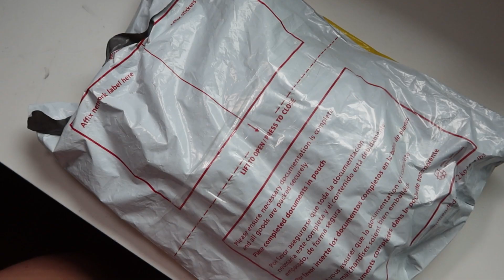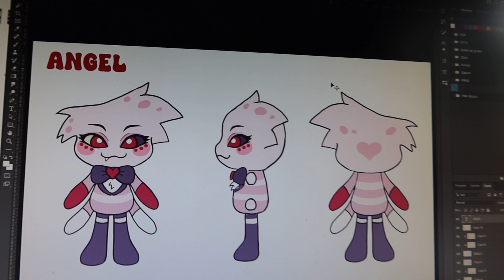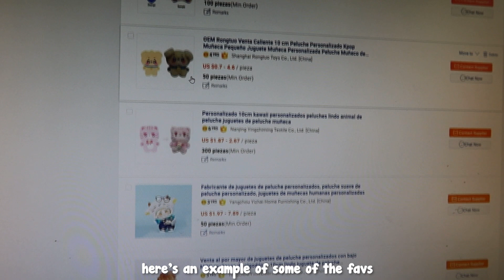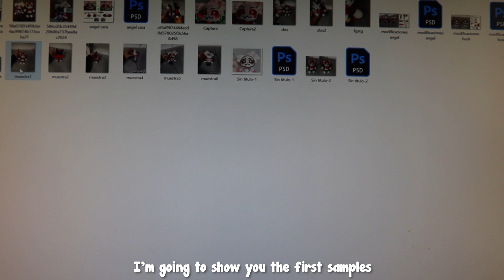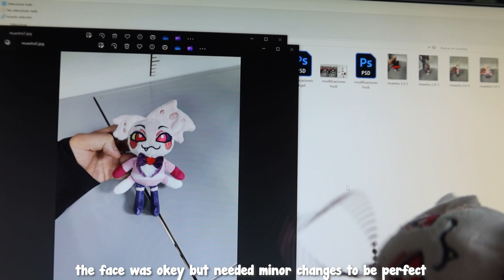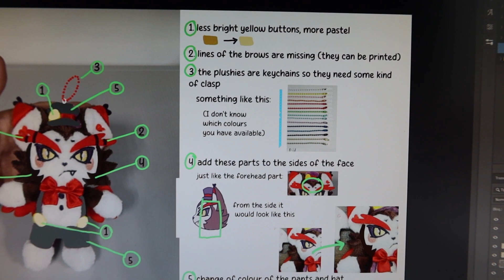Studio Vlog 14✨🐻 Como encontrar un proveedor de peluches | Convertir tus diseños en peluches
hiii 🧚‍♀️
Esta semana os enseño como he hecho mis primeros peluches con un proveedor y os doy consejos que os pueden ser útiles en el proceso!

 🌻 Music 🌻
00:00 - taroswirl

02:27 - mango tea

04:58 - jasmine tea

07:34 - peach prosecco

10:12 - honey jam

12:23 - rose water